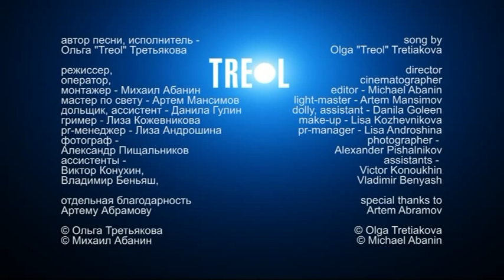Treol - RAIN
treol.net

First video of Treol. It happens thanks to my friends, who tried to make the idea of the director come true. Every of this cool crew of enthusiasts decided to help me for free. So, thanx to director of the video Michael Abanin, to my new pr-manager Lisa Androshina, to Victoria Hamburg, a journalist from San-Francisco, who helps me to edit my lyrics, to sound-master Alex Panov from Holland for help in finalization of the audio-track, to movie-stylist Lisa Kozhevnikova for realistic make-up, to Artem Abramov who allowed us to use the stage of the moscow Durov's theatre, to movie-actor Victor Konoukhin for his hands and good advices, to our mutual friends who agreed to become our assistans and photographers - Danila Goleen, Artem Mansimov, Vladimir Benyash, Alexander Pishalnikov. Thank you all, my dear! We did it! Without money, without record-labels! So, everybody who watch this, - follow your dreams, trust to your friends, have faith in yourself!